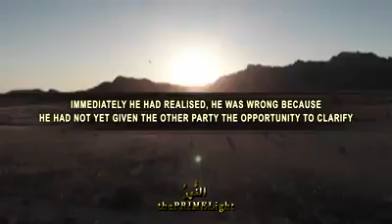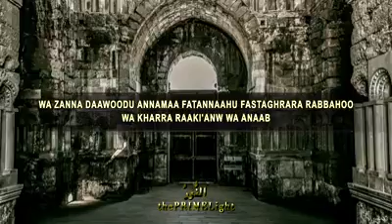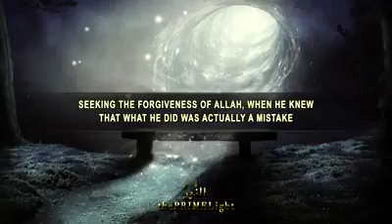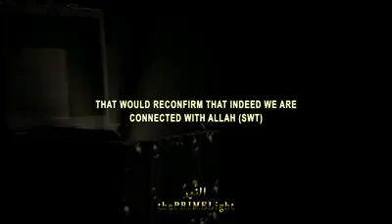DUA of DAWOOD (as) and HIS JUDGEMENT - MUFTI ISMAIL MENK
PLEASE NOTE:
t or any other projects it may have or intend to do.